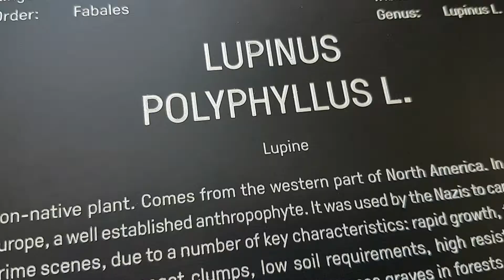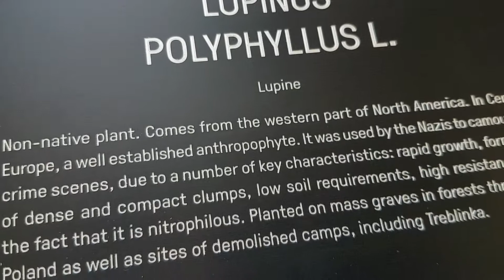Grawostar CNC master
Grawerowanie i wycinanie tablic aluminiowych przy użyciu urządzenia grawostar CNC Master